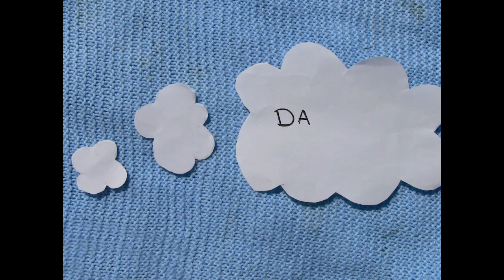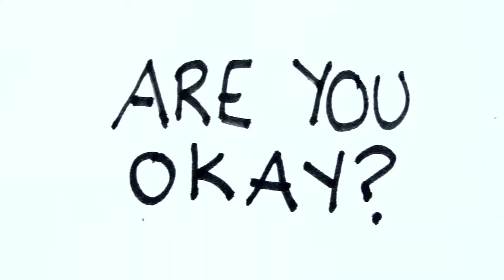Vegetable Car - Joshua Radin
song "Vegetable Car" by Joshua Radin.
music video by myself and a friend.